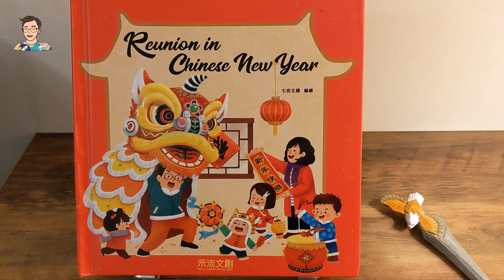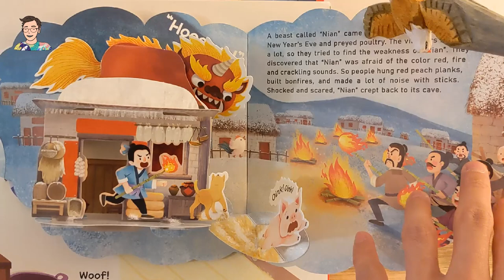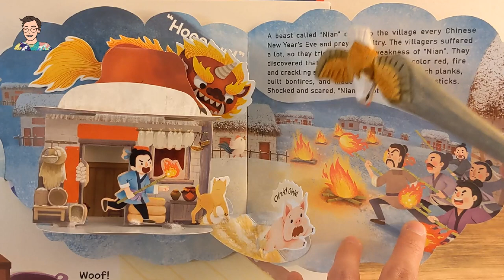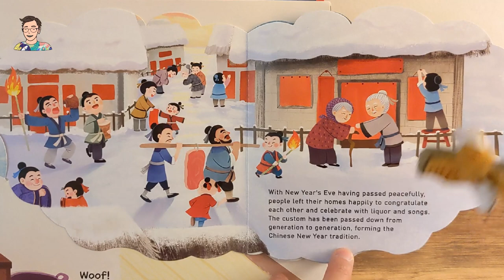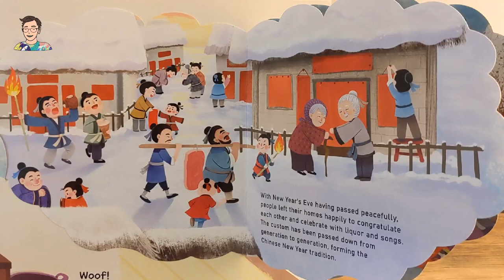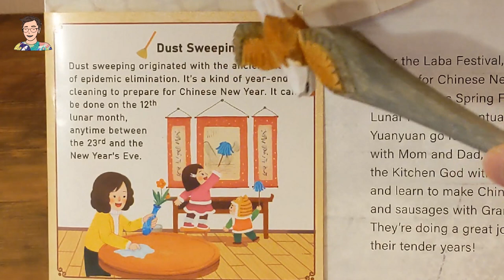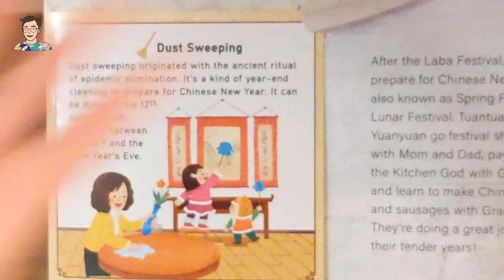農曆新年🧧｜年廿八洗邋遢英文點樣講？ — Chinese New Year 農曆新年 Ep.1｛讀書蟲｝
農曆新年將至，可惜香港小朋友因疫情影響依然無得返學，甚至今年過年亦無得周圍去，一定好悶悶悶悶悶悶！就等Uncle Wilson 蟲蟲哥哥讀書俾你聽！

新系列｛讀書蟲｝今次會一連七日一連七集陪大小朋友一齊過新年，聽住蟲蟲哥哥中英雙語朗讀呢本同 Chinese New Year 農曆新年有關嘅大圖書，一面學習同CNY 農曆新年有關嘅生字，自然拜年時親戚朋友想考你都考唔到，利是都逗多幾封丫！

Chinese New Year 農曆新年 Ep.1
重點：
1. The Legend of "Nian" 年獸的傳說
2. Dust Sweeping 大掃除/年廿八洗邋遢

蟲蟲哥哥朋友賀年出品 — 講英生活🇬🇧自家製🏴󠁧󠁢󠁥󠁮󠁧󠁿紙藝揮春🧧
如果想係英國買到特製過年揮春，機會嚟啦飛雲，歡迎去佢地網店睇吓，全部自家製，自己切，所以款式有限，不過佢哋繼續研發緊唔同嘅特色產品。
可以提貨，送貨（只限Leeds）及郵寄（寄全英國）